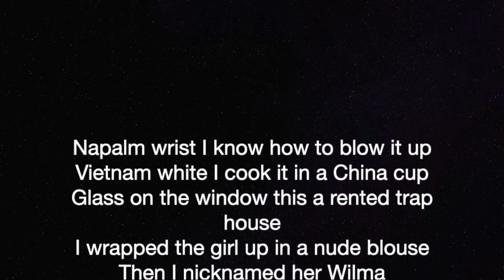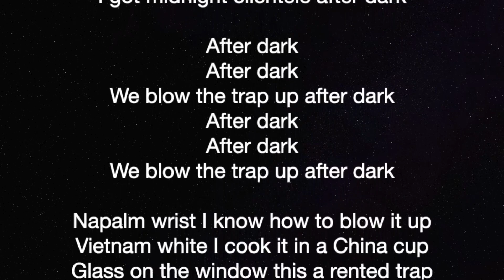Ynv Ciego - After Dark (Audio Hook) "Lyric Video" trappin' music with lyrics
Song Lyrics:

Napalm wrist I know how to blow it up
Vietnam white I cook it in a China cup
Glass on the window this a rented trap house
I wrapped the girl up in a nude blouse
Then I nicknamed her Wilma
Flint stones in a plastic bag I made a comma
Skipping in the trap like I’m at the park
I got midnight clientele after dark